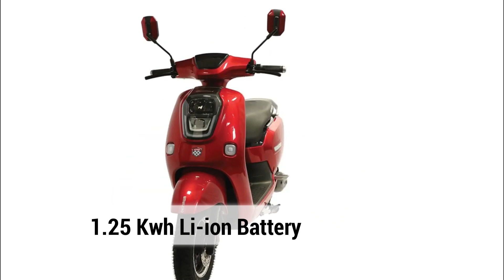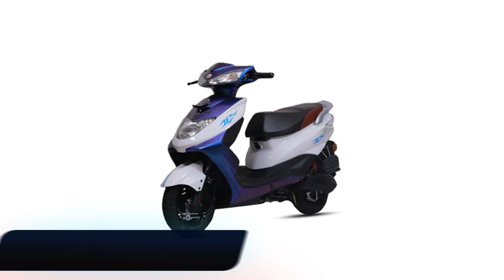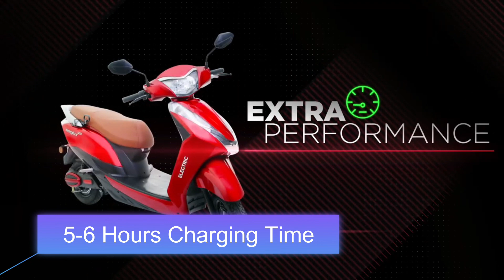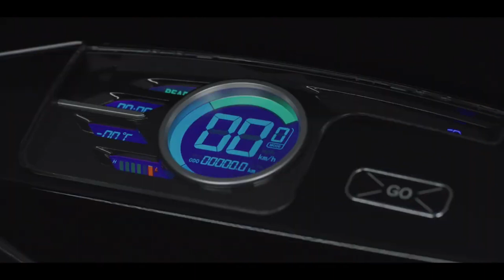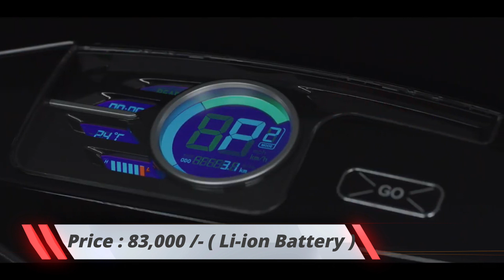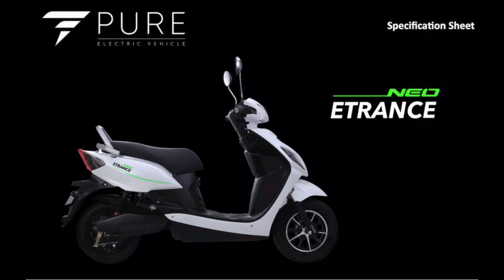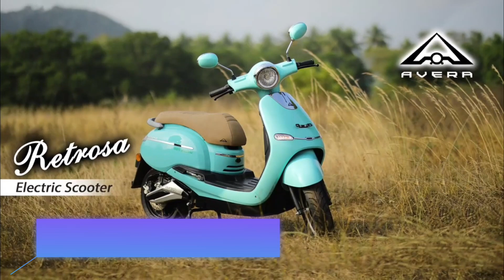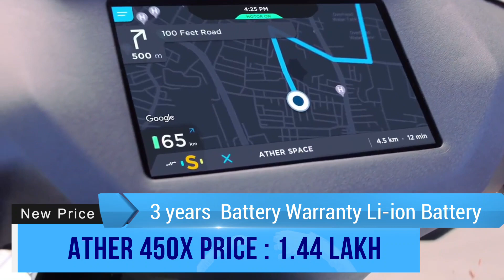Top 10 Electric Scooter For Ladies & Girls In India || 2021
Hello guys electric scooters are getting popular in india . So today in this video im gonna tell you about top 10 ,best ,light weight ,easy to handle electric scooter that you can buy . These scooters could be best option for ladies .

Best Electric Scooter For ladies In India
0:00 - Intro
0:32 - Evolet Pony
2:12 - Okinawa Lite
3:20 - Ampere Zeal
4:02 - Ampere Magnus Pro
4:43 - Bgauss B8
6:15 - Gemopai Astride Lite
6:55 - Epluto 7g
7:50 - Etrance Neo
8:40 - Avera Retrosa
9:58 - Ather 450X